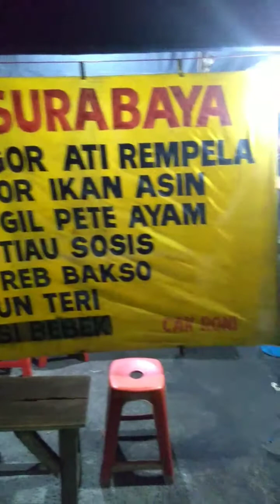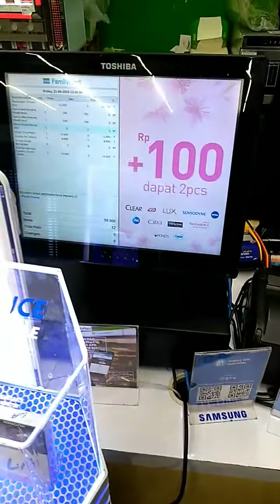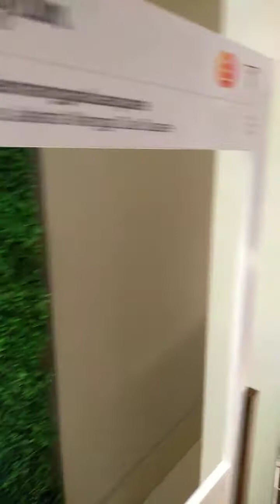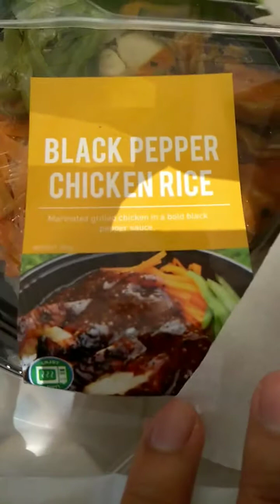20-21 sep.hotel ibis.dance.